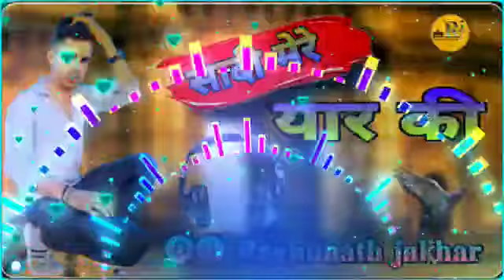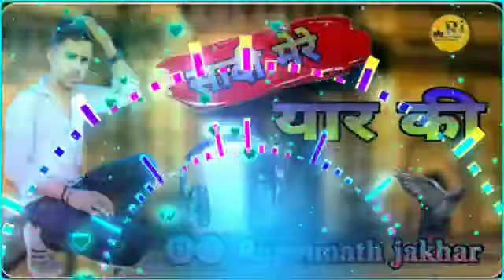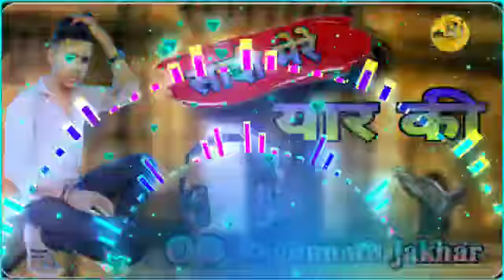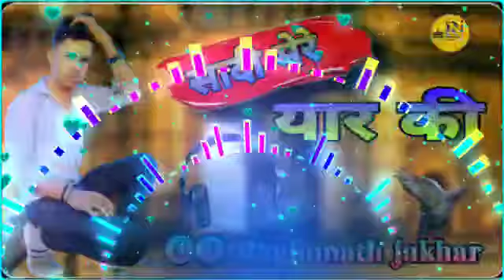सादी मेरे यार‌ की ____full Remix Song 2021